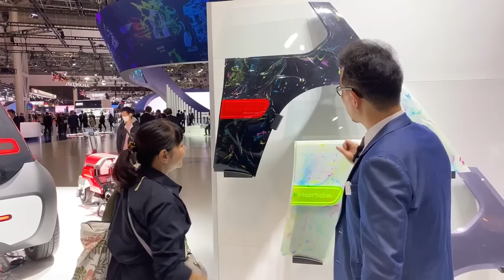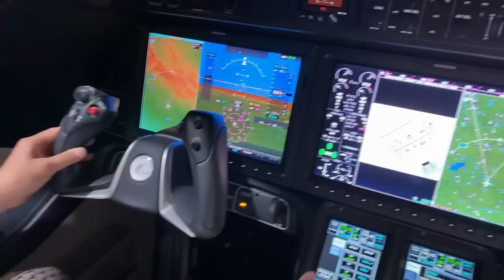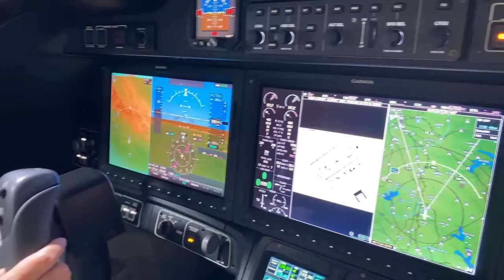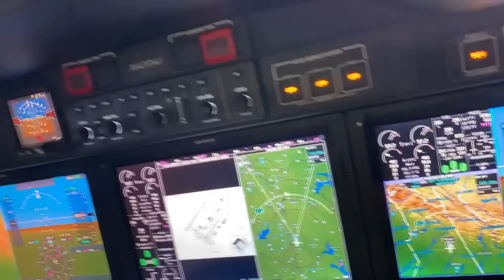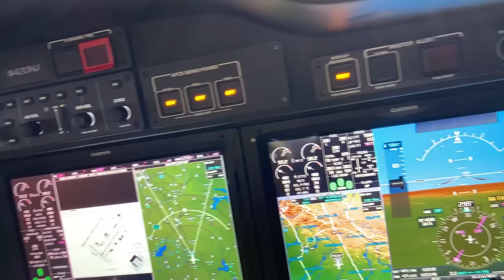竹岡圭の撮りたてレポート！ジャパンモビリティショー2023ホンダブースにやって来ました！